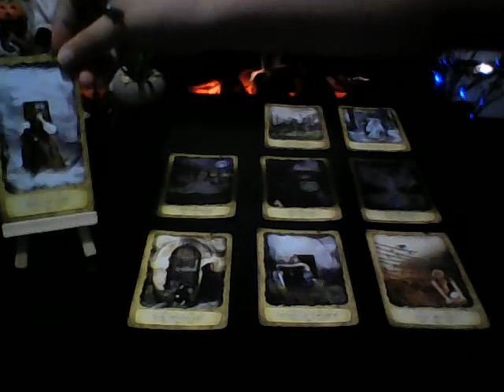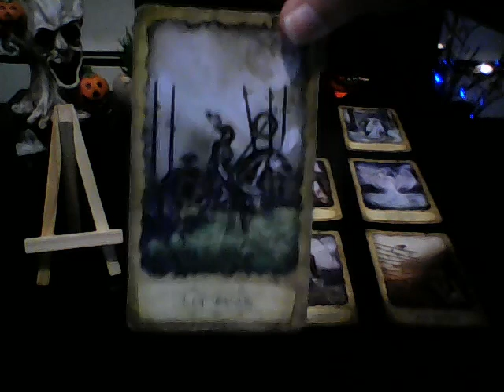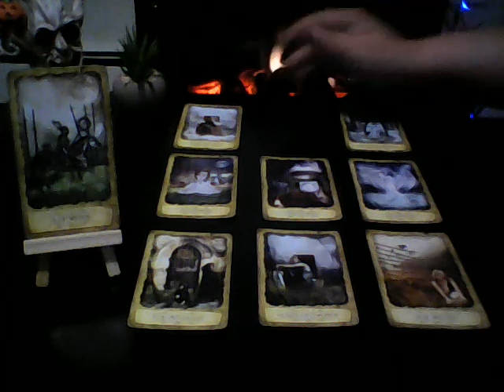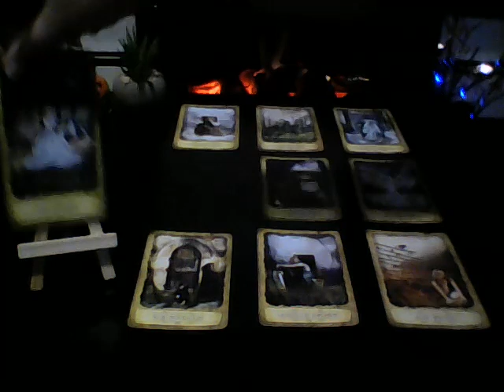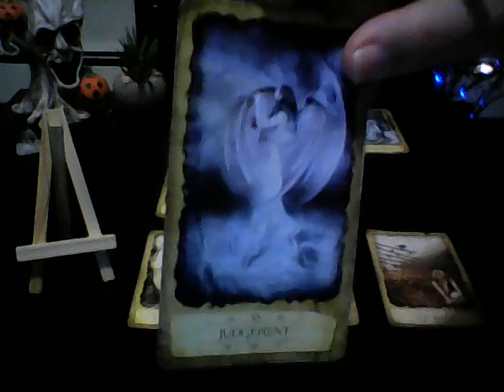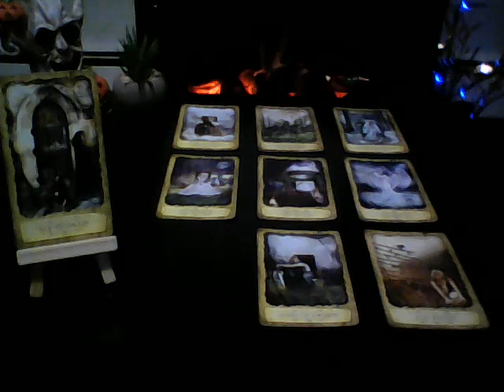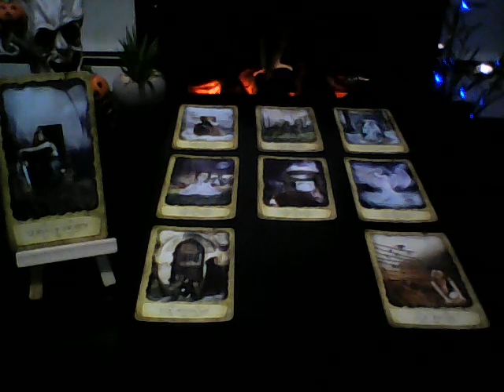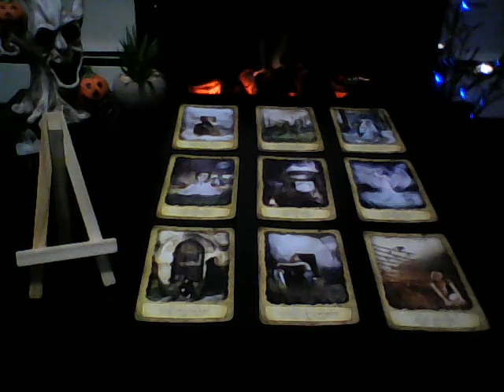PISCES ♓️ How do they feel about you? - October 19, 2020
Your support means everything to me, so thank you, thank you, THANK YOU!